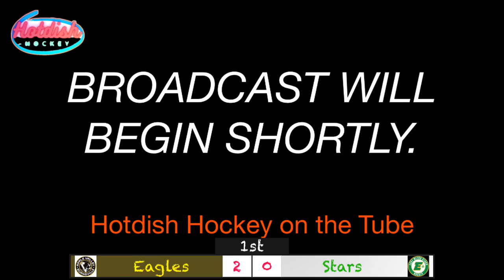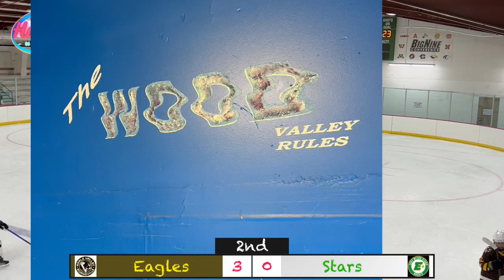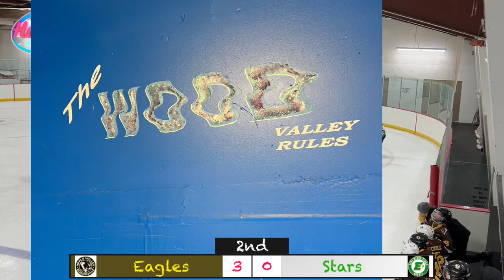Faribault PeeWee Tournament, Game #1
Eagles vs East Metro Stars